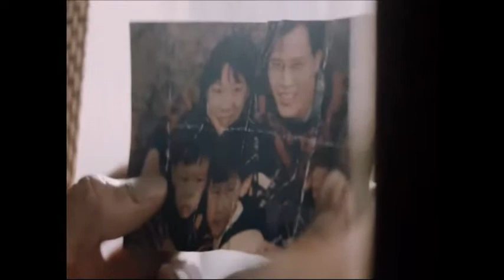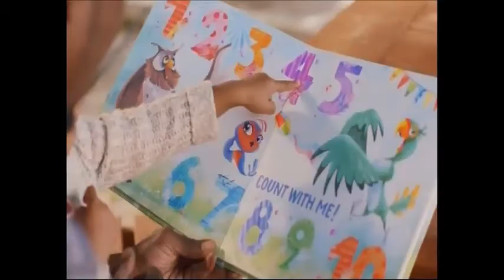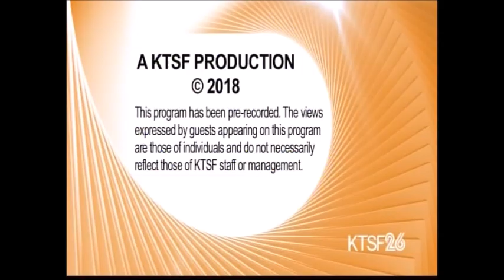Vietnamese Journal July 2018